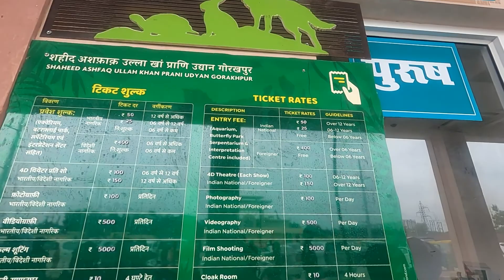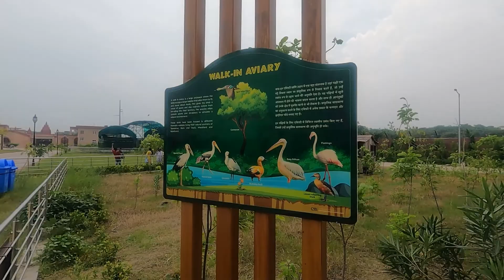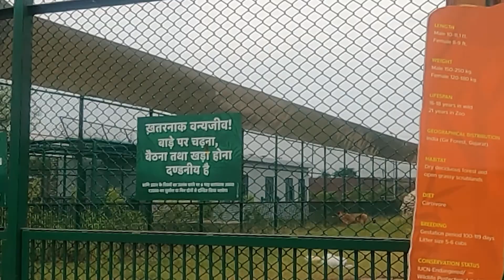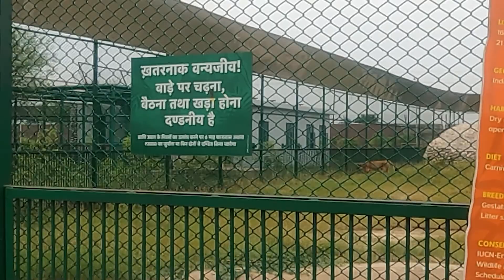Goarkhpur Zoo Explored | Unexpected Beauty | EP 04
Beautifully built, this zoo is definitely a must visit in Gorakhpur. Am sure by time it will only evolve excellence.

Local sights in Gorakhpur explored!

First Road trip post covid in Monsoon, 2021
Delhi to Gorakhpur via Lucknow and two Expressways. Brilliant weather to drive and experience the nature and greenery. Explored few destinations around in Uttar Pradesh. Remaining Journey of this road trip in next Episodes...

Explored Varanasi and outskirts as well.

Driving Maruti Swift - Petrol